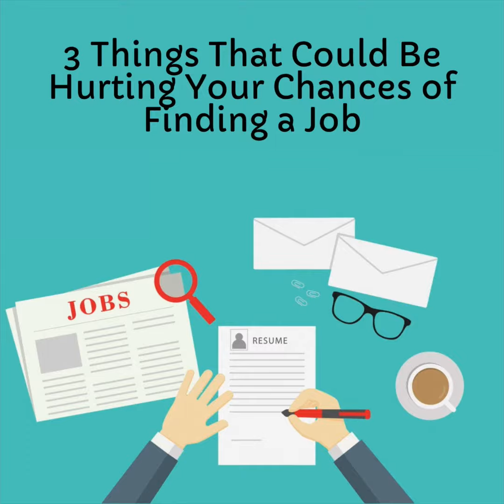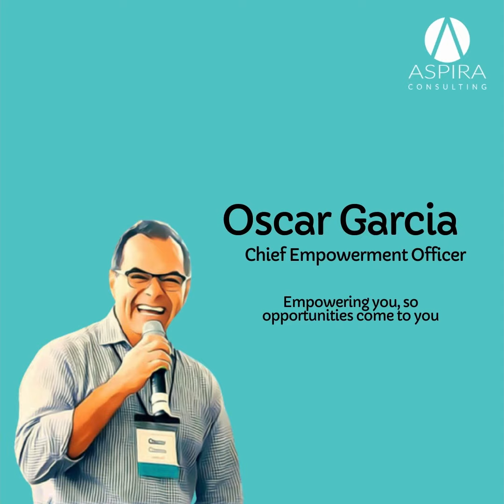3 Things that could be hurting your chances of finding a job.